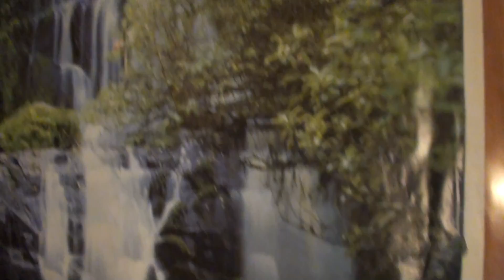How To Rise Above 3D Reality Pt.3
flightboss journey thru the sky